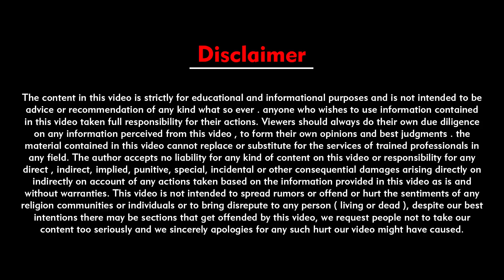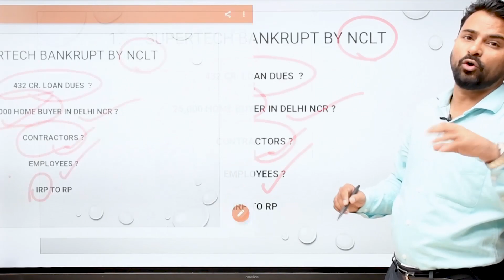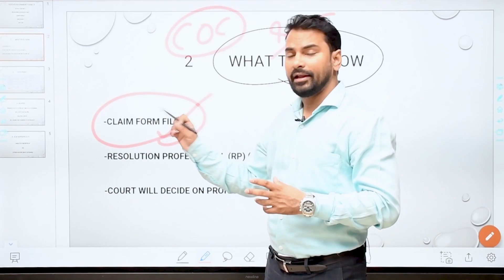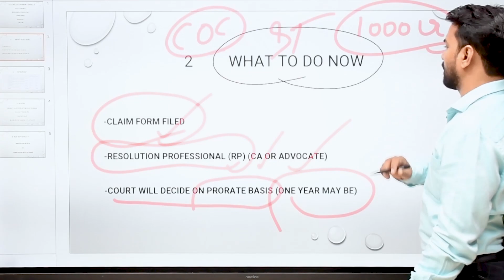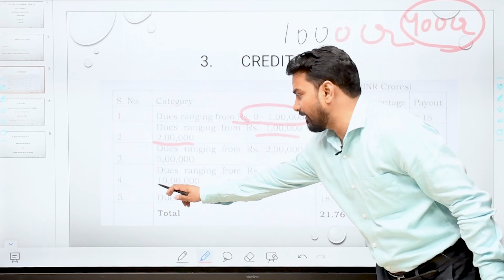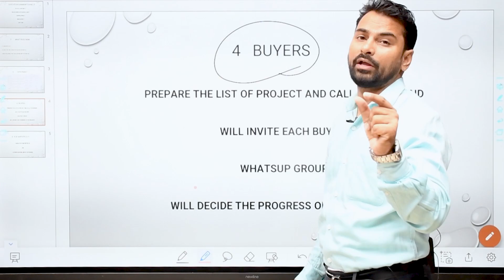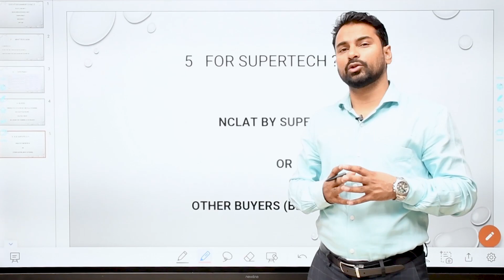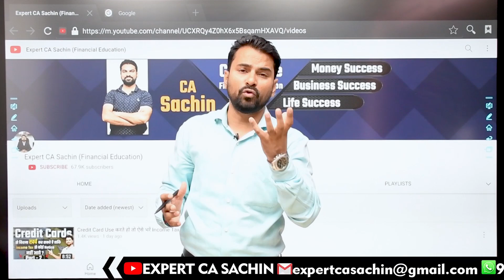Supertech हुआ दिवालिया जानें कैसे मिलेगा Refund | How File Claim ? CA Sachin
How buyers can process further with Supertech Ltd. How claim refund of Flat .
Shri Hitesh Goel, the IRP appointed by NCLT in the matter of Supertech Limited has invited claims from the home buyers of Supertech limited positively by 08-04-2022
You are advised to file your claims with the IRP, if any, within the stipulated date, i.e. the 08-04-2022.